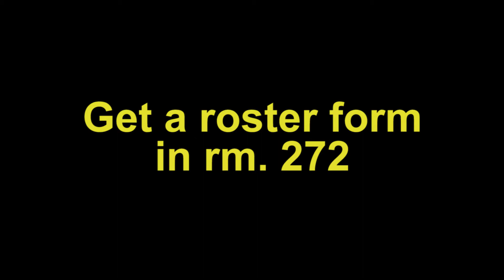KSMS Dodgeball Promo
Join the Dodgeball Tournament Nov 7 and 9 - Rosters and money due Week of Oct 30